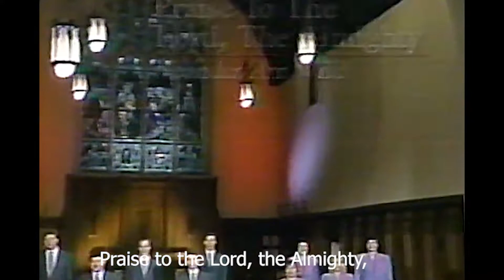"Praise to the Lord, the Almighty!" - the CBC Hymn Sing Choir sings a joyful hymn of praise.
This wonderful hymn of German origins exhorts us to praise the Almighty Creator. "Praise to the Lord, the Almighty, the King of creation! All ye who hear, now to His temple draw near, join me in glad adoration." I find that praise is a great tool to chase away depression & anxiety. The psalmist sings, "It is a good thing to give thanks unto the Lord, & to sing praises unto Thy Name, O most High!" Psalm 92:1 Also, Paul & Silas experienced a great deliverance while they were in prison, "Prayed & sang praises to God." Acts 16:25 Let's not downplay the power of praise toward spiritual victory.